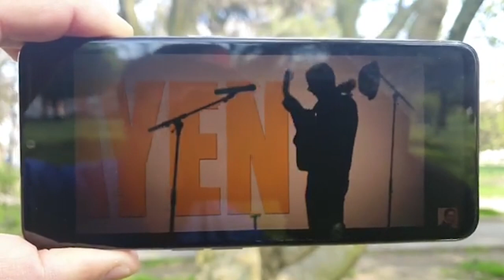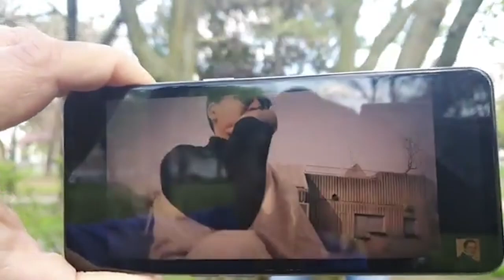L'Artiste et écologiste ZAYEN rend hommage à IDIR et aux villages les plus propres en kabylie